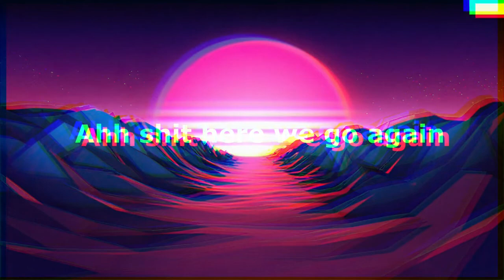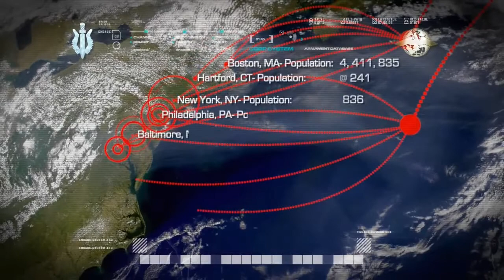Call of Duty 4 Modern Warfare | No Commentary Gameplay | THE END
hey guys this is gonna be the final episode of cod4 mw and after this im gonna be uploading battlefield bad company 2 gameplay.so if you guys enjoy it make sure to like and subscribe :)

pc specs
8gb ram
i3-3227u 1.9ghz